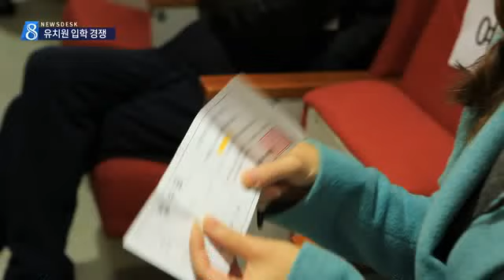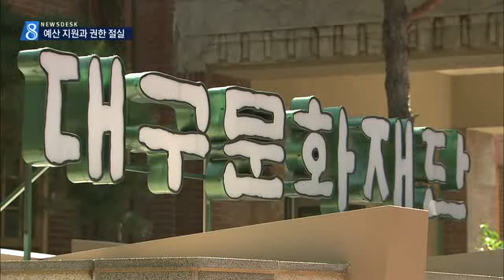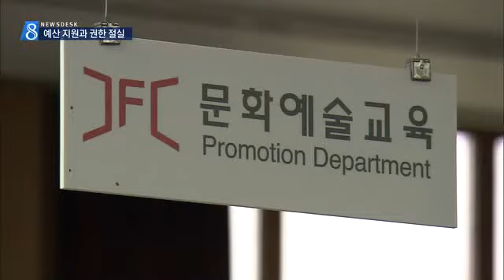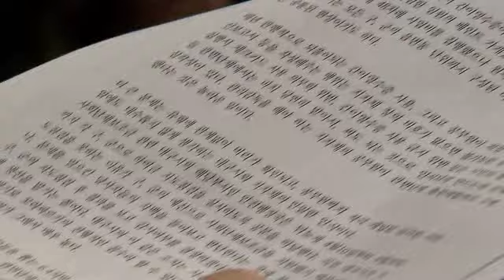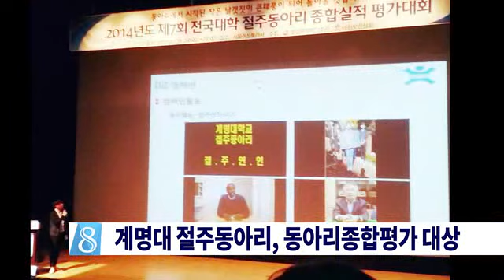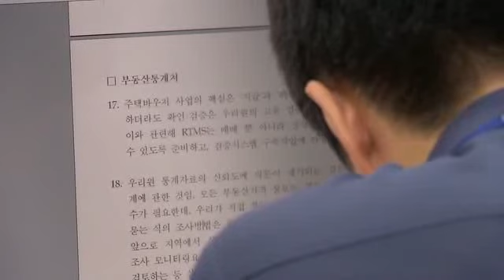2014.12.06 (토) 대구 MBC 뉴스데스크